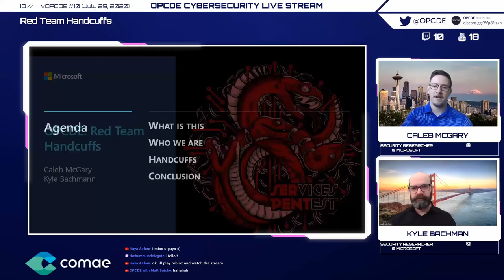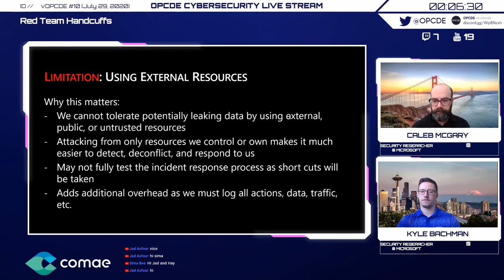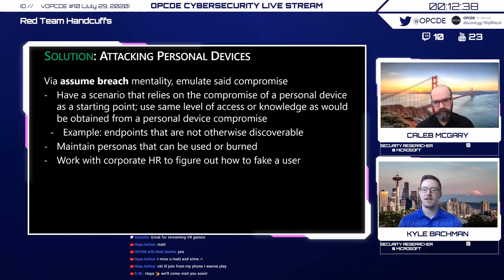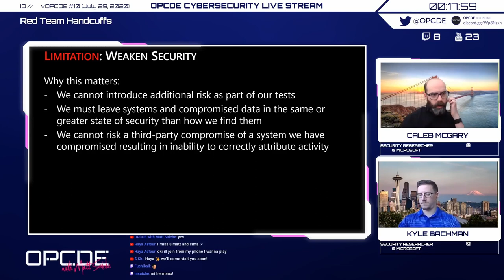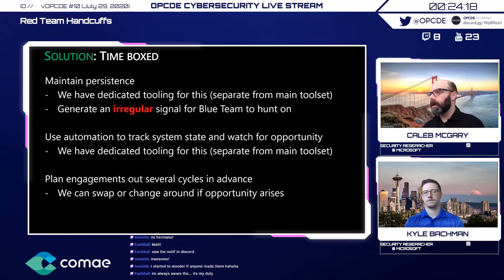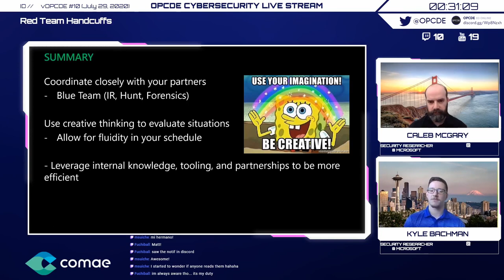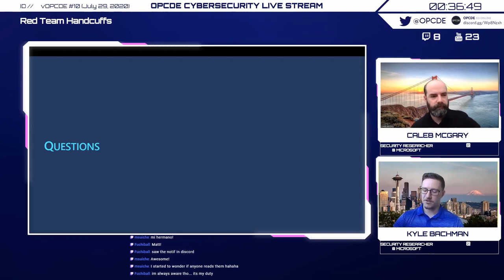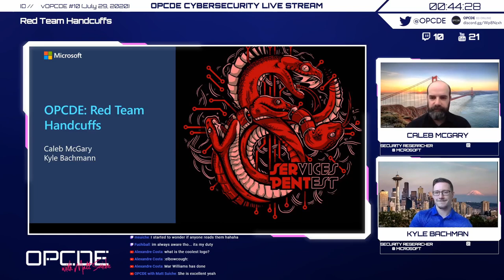vOPCDE #10 - Red Team Handcuffs(McGary, Bachman)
Red Team Handcuffs

CDG SERPENT is one of several Microsoft Red Teams. Our scope includes Windows, IOT, Devices, and Gaming. During our Red Team engagements we emulate adversaries as much as possible, but there are tactics adversaries do that we are unable to replicate exactly due to limitations in our rules of engagement, technology or time constraints.
SERPENT has developed effective tactics that are in line with our constraints. This talk will cover several (but not all) of the limitations we face and the actions that we have taken to address them.Agenda:
Who and what SERPENT is; introduction to the team and how we operate via Red and Purple teams.
Talk format – cover a limitation, then a mitigation / solution, each one should have a couple of slides and a potential scenario to discuss. Scenarios will be real world public examples that are able to be discussed.
Our ROEs are more focused on being a deny list rather than an allow list.

Caleb McGary, Security Researcher @ Microsoft
Kyle Bachman, Security Researcher @ Microsoft